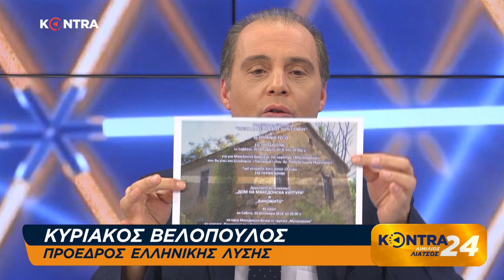"Kontra 24" με τον Αιμ.Λιάτσο 23 Οκτ.2018